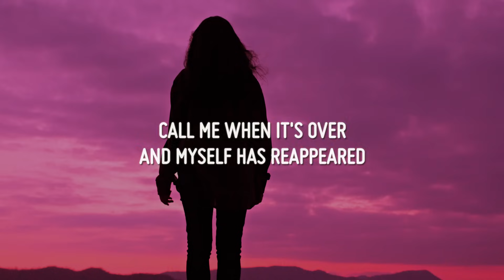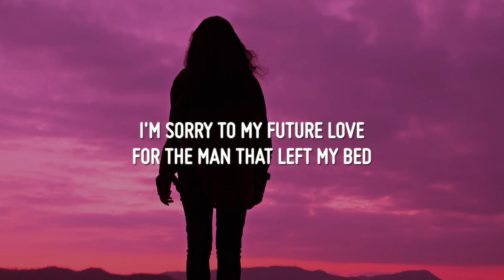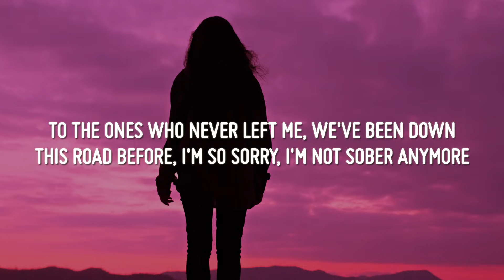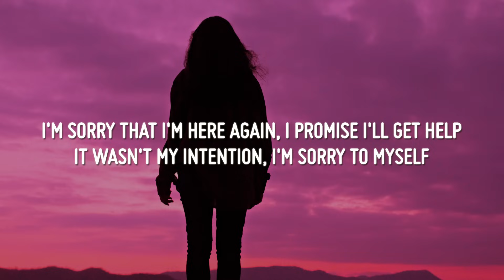Demi Lovato - Sober (Lyrics)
Demi - Lovato - Sober (Lyrics) is a lyric video for the track "Sober" by Demi Lovato with a high-quality official audio. "Demi Lovato - Sober" can be found on the following website -

Lyrics:
I got no excuses
For all of these goodbyes
Call me when it's over
'Cause I'm dying inside
Wake me up when the shakes are gone
And the cold sweats disappear
And myself has reappeared

I don't know, I don't know, I don't know, I don't know why
I do it every, every, every time
It's only when I'm lonely
Sometimes I just wanna cave
And I don't wanna fight
I try and I try and I try and I try and I try
Just hold me, I'm lonely

Momma, I'm so sorry, I'm not sober anymore
And daddy, please forgive me for the drinks spilled on the floor
To the ones who never left me
We've been down this road before
I'm so sorry, I'm not sober anymore

I'm sorry to my future love
For the man that left my bed
For making love the way I saved for you inside my head
And I'm sorry for the fans I lost
Who watched me fall again
I wanna be a role model

I'm not sober anymore

I'm sorry that I'm here again
I promise I'll get help
It wasn't my intention
I'm sorry to myself